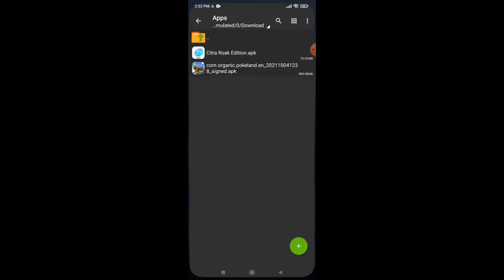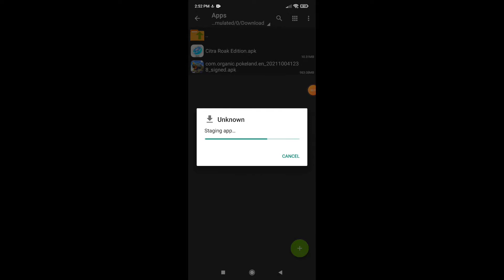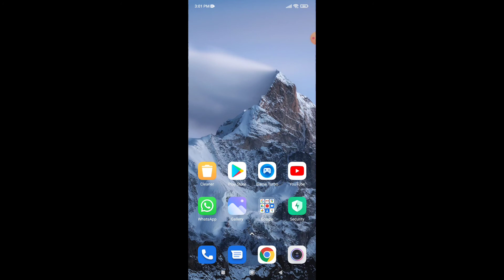(1 GB) Pokeland Latest Pokemon Game for Android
Hello guy's my name is Harshal Tiwari 😊😊

And you watch HarryBeast Gaming Channel!💘💘💘💘
Today i will show you how to download Pokemon game Pokeland new for android  1 GB
THIS game is realistic graphics, best cool hd textures...

 💘if you don't know how to download game from my links💘.

         ♦️🔵🔶DOWNLOAD ZONE 🔶🔵♦️

Thanks for watch this video